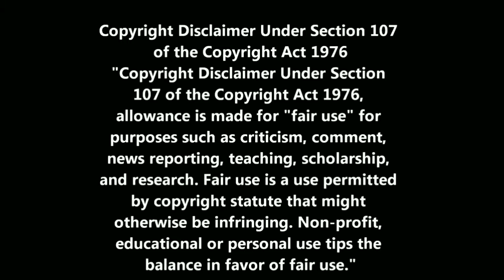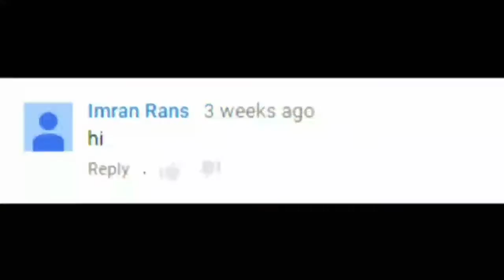India's Adult Flim Of The Year "Desi Lovely vabi"